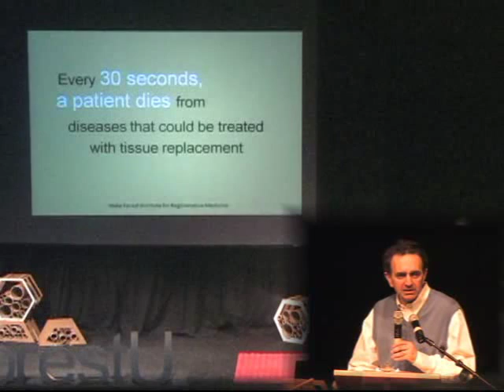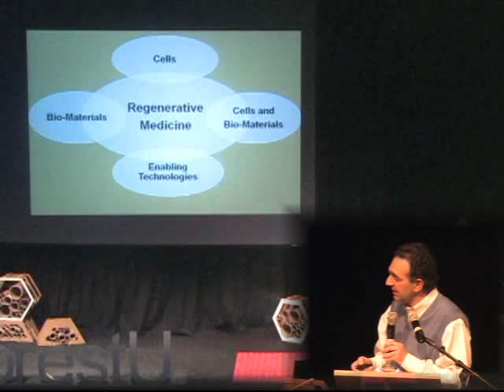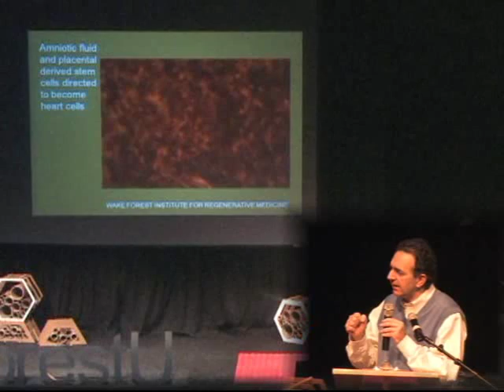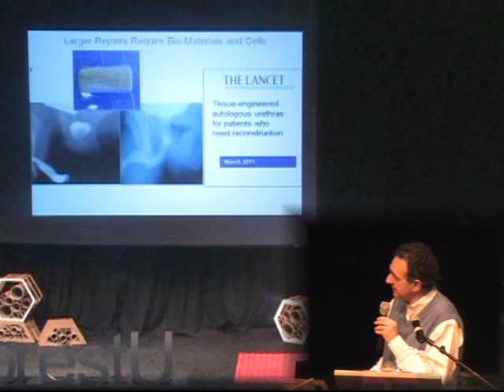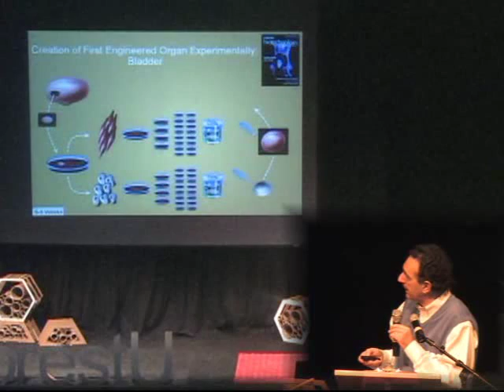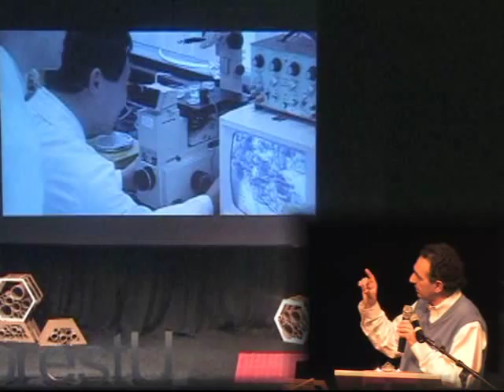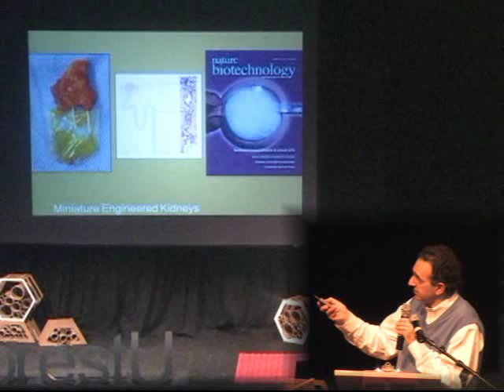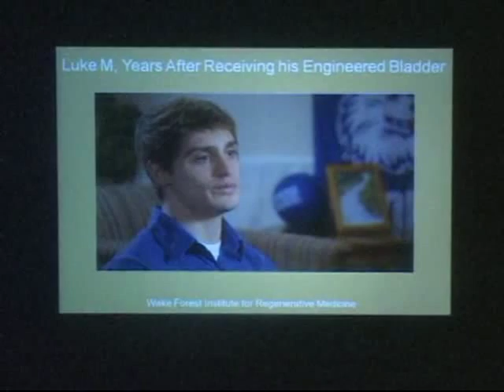Dr. Anthony Atala at TEDxWakeForestU